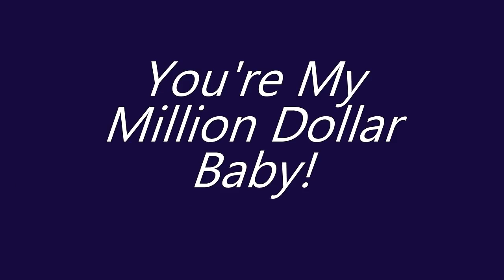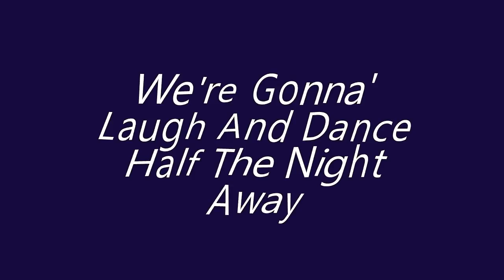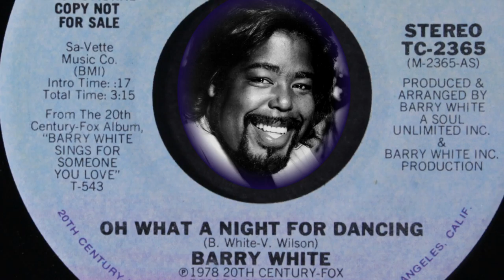Barry White - "Oh, What A Night For Dancing" w-Lyrics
Romantic, Classic R&B Soul Ballad, written and produced by Barry White for his 7th Studio Album.